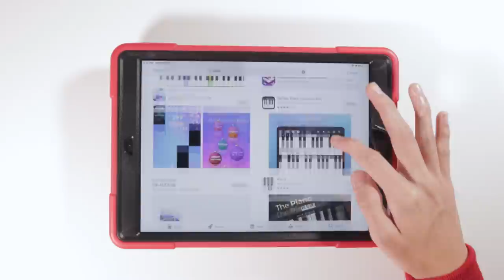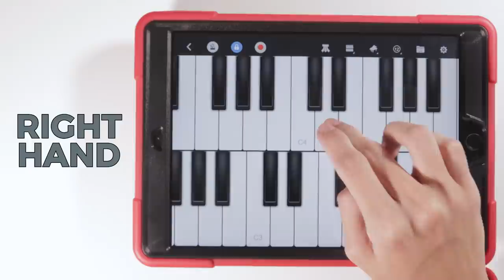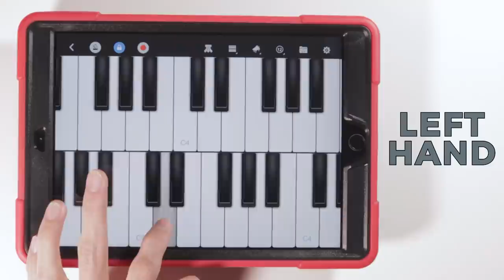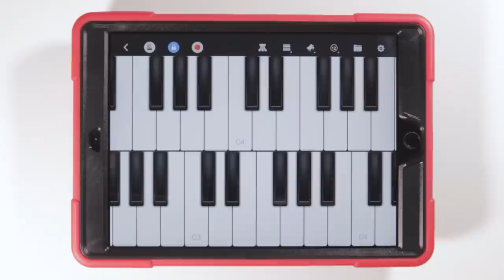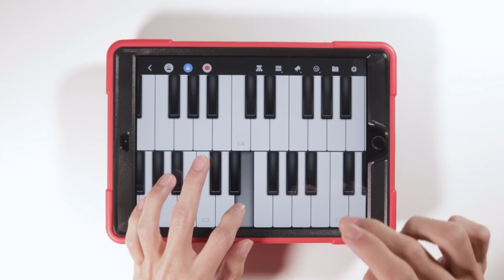Episode 10: How to play the We Bare Bears theme song!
Are you a big fan of the We Bare Bears theme song? Us too! In this episode of PLDT Home-Cademy, Teacher Gerard will walk us through how to play “We’ll be there” on the piano!

Make sure to pause the video and practice it anytime to get right. Good luck!

00:00 - Introduction
00:55 - Song Demo
1:41 - Playing the music sequence using your right hand
2:52 - Playing the music sequence using your left hand
4:07 - Playing the music sequence using both hands
5:15 - Outro

Big thanks to our partners - The Mind Museum and Cartoon Network! 👇🏻